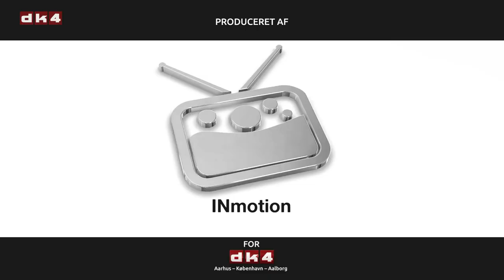Spørg Direkte om EU med Christian Foldager